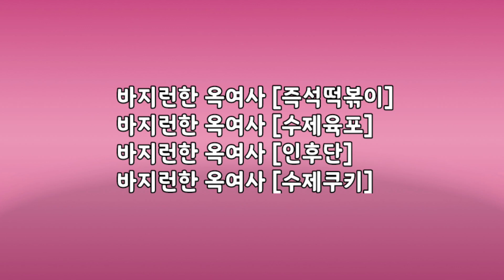빅히트[바지런한 옥여사]사업대박비결?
정카피의 인물초대석5
[바지런한 옥여사]

힘내세요~
대한민국 소상공인 사장님!

소셜마케팅전문가이자
제주이글루펜션 대표인
정카피의 인물초대석,오늘은
바지런한 옥여사 사장님을 모셨습니다.

운동하는 자녀의 고급영양식으로
만들기 시작한
바지런한 옥여사 [즉석떡볶이]
바지런한 옥여사 [프리미엄 수제육포]
바지런한 옥여사 [수제쿠키]
기관지로 고생하시던 시아버지
건강을 위해 직접 만든
바지런한 옥여사 [인후단]

코로나19로 모두가 힘든 시기,
바지런한 옥여사가 만드는 건강영양식품들의 인기비결은 무엇일까요?

바지런한 옥여사의 제품 하나하나는
사랑하는 가족의 건강을 지키려는 마음으로 정직하게 만들기 때문입니다.

칼칼한 감칠맛의 맛있는 즉석떡볶이 4종과 폐,기관지에 좋은 인후단,
수제육포,수제쿠키,답례품을 만들어 택배로 판매하는 바지런한 옥여사

소스를 끓여 떡과 오뎅을 넣고 끓이면 간편하게 맛있는 즉석 떡볶이OK!
매운맛,중간맛,순한맛,짜장맛, 4종이라 입맛따라 골라드실 수 있는 즉석 떡볶이는 택배로 가정에서도
간편하게 드실 수 있습니다.

코로나19로 많은 소상공인들이
힘든 시기를 보내고 있습니다.
그분들에게 조금이나마 힘이 되어 드리기 위해 제주이글루 숙소를 운영하면서 손님으로 오신 그분들의  사업을 광고홍보 마케팅 등을 통해 도와드리고 있습니다.

마음을 나누어요-쵸코파이情
국민CM SONG을 썼던 정카피
제일기획 수석국장,캣츠트디자인 대표를 역임하며 30년의 경험과 노하우  등을 통해 서로 협업 상생 윈윈하는 콜라보를 진행하고 있습니다.

힘내십시오!
대한민국 소상공인 자영업자
개인사업자 사장님 여러분!
제주이글루펜션 대표 정카피가
응원합니다.파이팅~!

바지런한옥여사 떡볶이밀키드 즉석떡볶이,택배떡볶이#인후단#수제육포#수제쿠키#답례품#혼밥족#정카피인물초대석#제주이글루#정카피제주살이#소셜마케팅전문가#월담시인